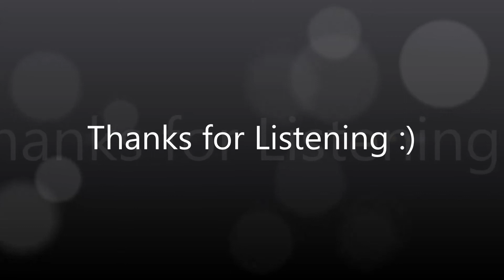WELCOME TO THE JUNGLE - GUNS N ROSES - MARTIN MATON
My version of Guns n Roses Welcome to the Jungle.